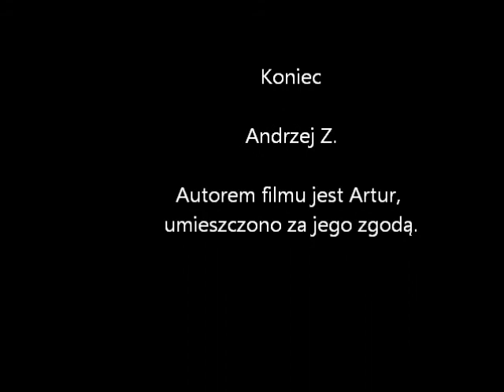Pm36-2 Nowa Sól 11.09.2010r.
Pm36-2 jedzie w stronę Zielonej Góry, parowóz w Nowej Soli gościł z okazji promocji linii Nowa Sól - Wolsztyn (odtworzenie).

Organizatorem przejazdy był TPWP

Film jest autorstwa kolegi Artura.